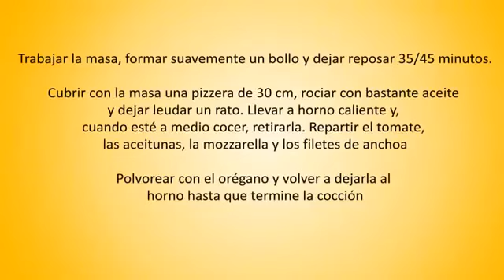Cómo preparar Pizza Napolitana Receta casera Receta facil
recetas
recetas de postres
recetas de pollo
recetas faciles
recetas de comida
recetas de ensaladas
recetas con pollo
recetas de tortas
recetas de galletas
recetas vegetarianas
utilisima recetas
recetas de cupcakes
recetas de comidas
recetas de cocina faciles
recetas mexicanas
recetas de pasteles
recetas de pescado
recetas de pastas
recetas de arroz
recetas de camarones
recetas de reposteria
recetas de pasta
recetas saludables
javi recetas
recetas de salmon
recetas light
recetas caseras
recetas de cocina facil